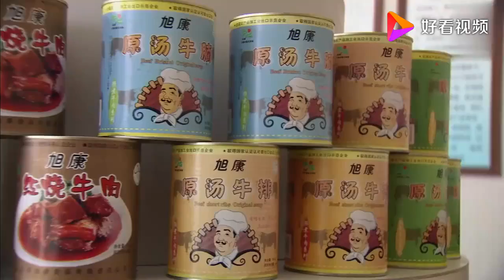天天听音乐长大的牛有什么特殊之处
天天听音乐长大的牛有什么特殊之处,本视频由农视网原创提供,34次播放,好看视频是由百度团队打造的集内涵和颜值于一身的专业短视频聚合平台